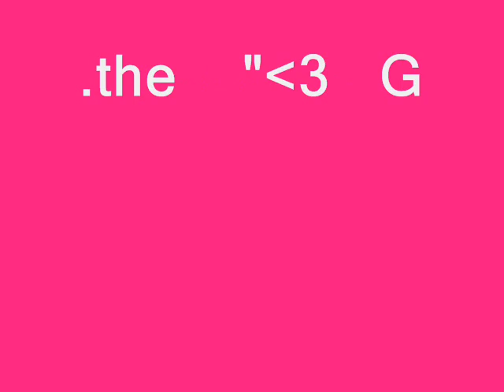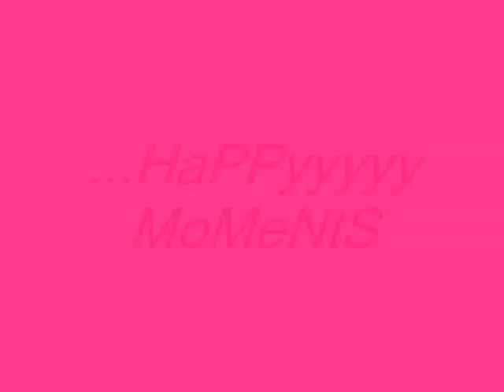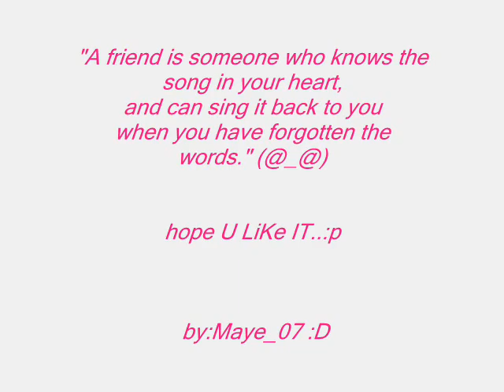MY GORGEOUS BOARDMATES :)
my gorgeous brdmates ...

..bad comments are not allowed